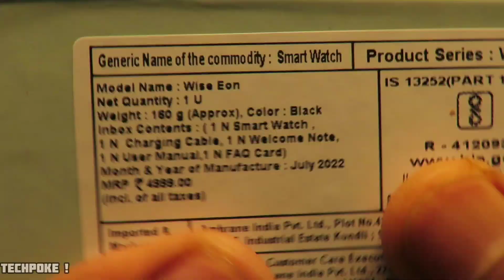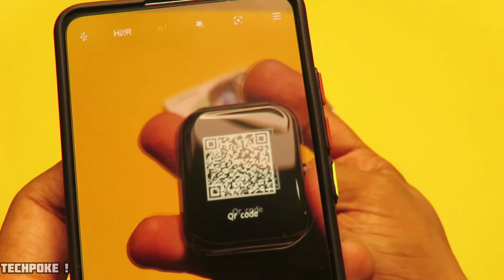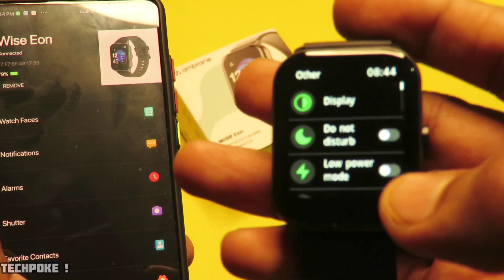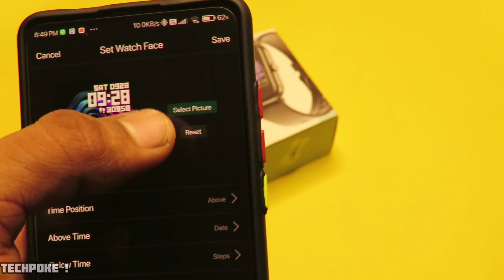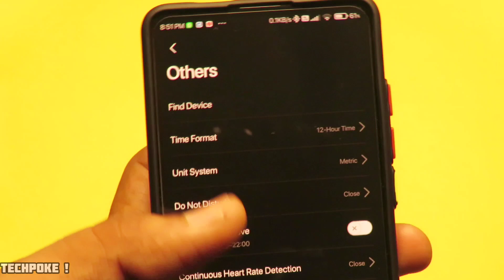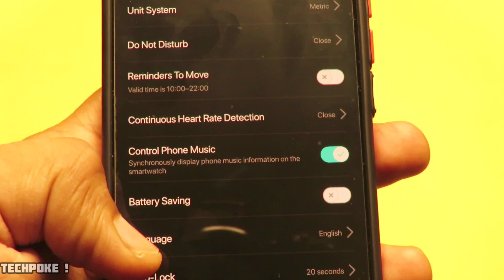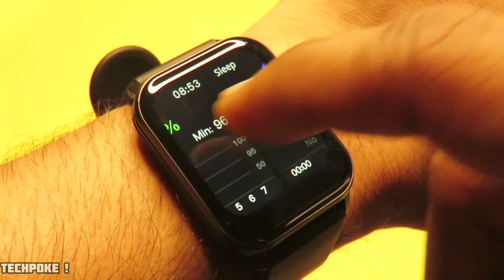Ambrane wise eon • Unboxing and full review @999 mai mili only 😍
karte hain full review ambrane ki traf se ek sleek stylesh calling watch ki 🔥

blue - l

2. register (ad your all details
3. share particular product link or full platform from search bar from different segments skin care electronics and grooming kits
4. track your earning (my activity section)
5. once completed first 10 rs or more amount via sharing deals withdraw by adding bank account details